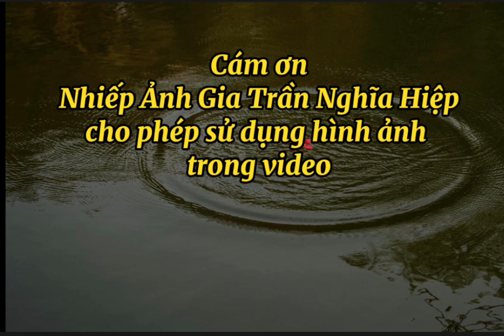Truyện Ngắn / PHẢI CHĂNG QUẢ BÁO / Chuyện Làng Quê CLQ /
Người trần thế có thể lách luật trần thế, nhưng không thể lách luật nhân quả được...

Kênh đọc truyện Chuyện Làng Quê CLQ mang đến cho bạn những câu chuyện đa dạng theo xu hướng giải trí, lãng mạn, nhân văn, có hậu.

Kênh đọc truyện CHUYỆN QUÊ CQ là chị em với kênh CHUYỆN LÀNG QUÊ CLQ:  @ChuyenqueCQ
Kênh hài hước XÓM CƯỜI XC là phụ bản vui nhộn của CLQ:  @xomcuoi ​